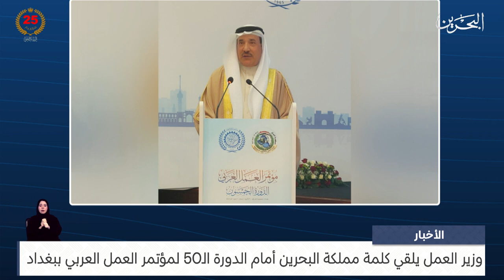مركز الأخبار : وزير العمل يلقي كلمة مملكة البحرين أمام الدورة الـ50 لمؤتمر العمل العربي ببغداد